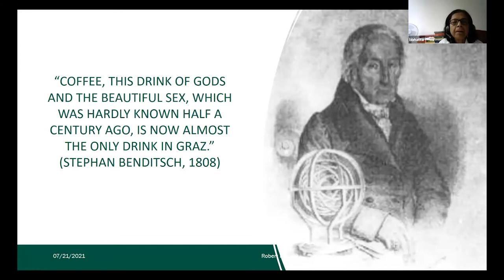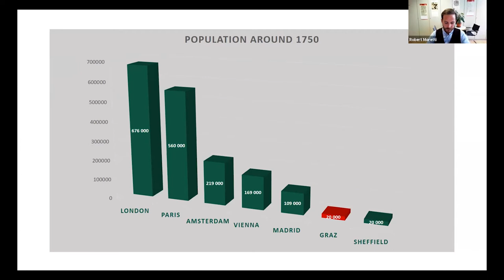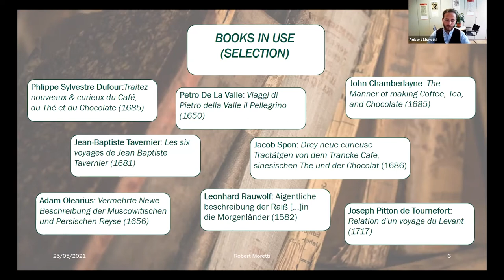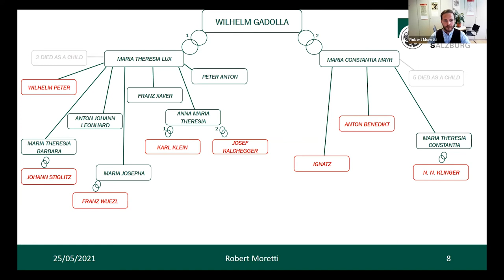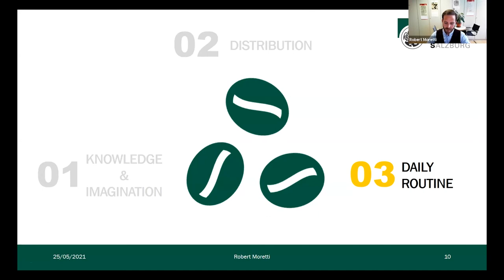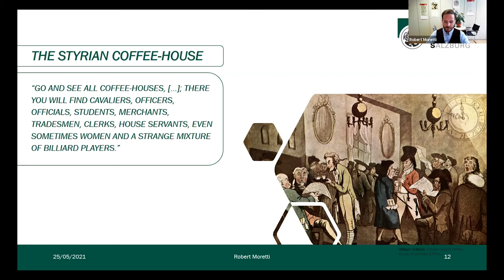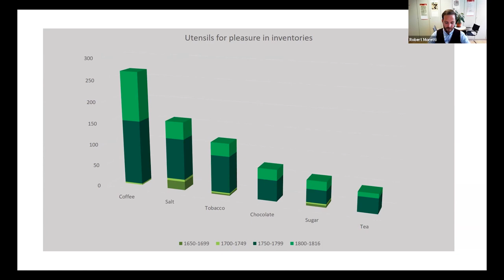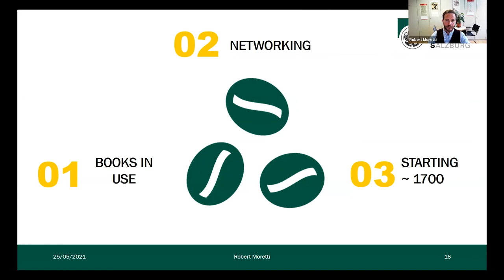Robert Moretti | Global Goods in Rural Towns, or: How Coffee Shaped Societies in Graz/Styria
Paper delivered at Intoxicating Spaces: Global and Comparative Perspectives (19–21 July 2021), an international conference organised by the HERA-funded research project Intoxicating Spaces: The Impact of New Intoxicants on Urban Spaces in Europe, 1600–1850. The event offered new perspectives on the relationship between intoxicants and spaces – social, material, and conceptual – since the sixteenth century, and on an international scale. It explored the spatial dimensions and dynamics of production, traffic, and consumption; how transplantations and flows of intoxicants can help us understand the nature of the global; and how international comparisons can illuminate practices and experiences within local, regional, national, and continental contexts.